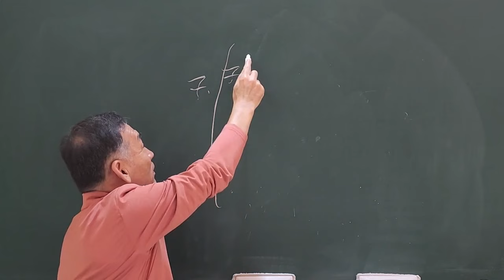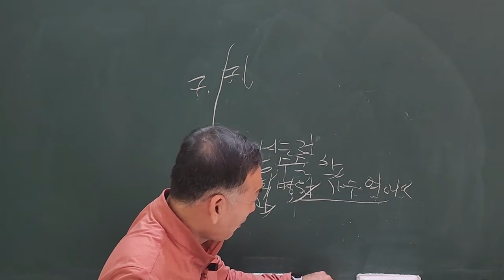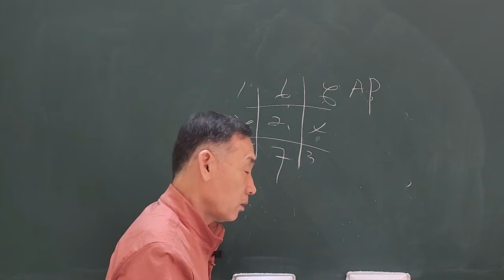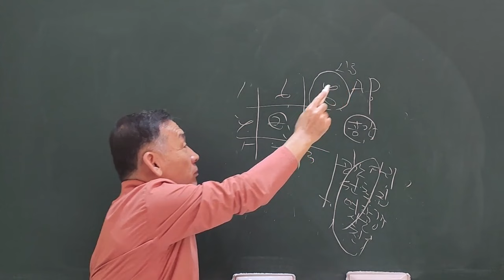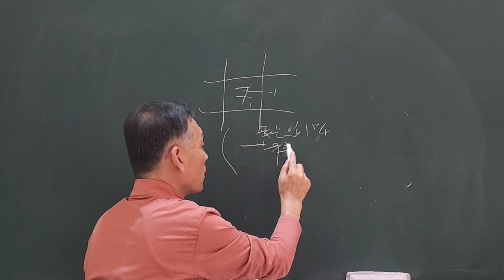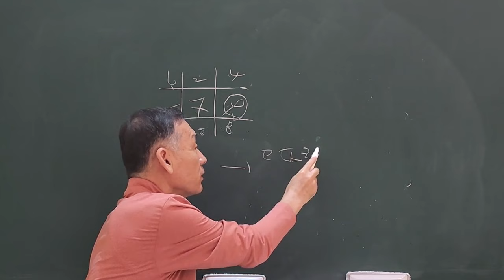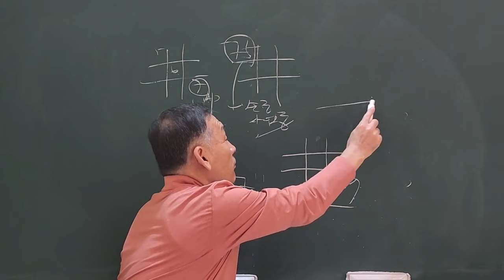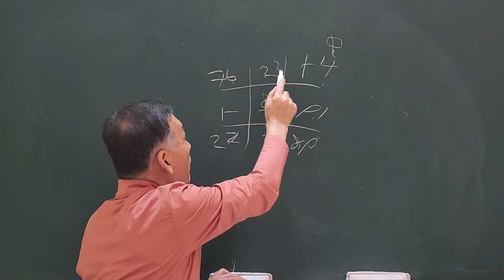2025년 간단운세 본명성 7적금성 해석!